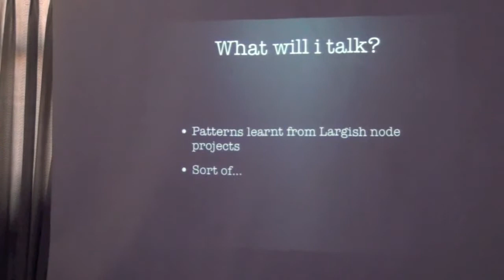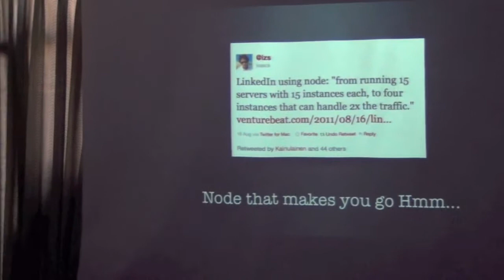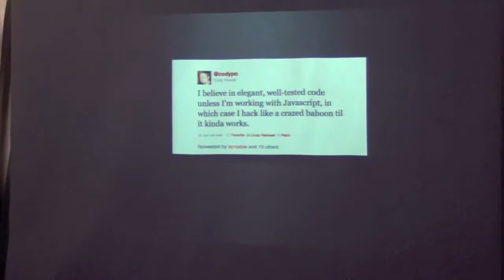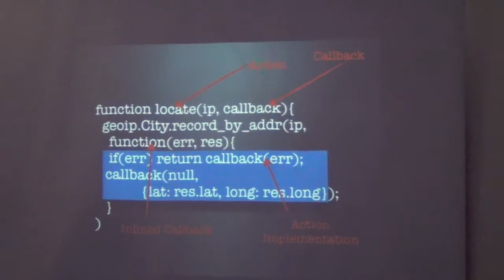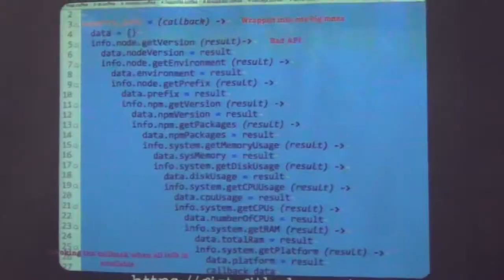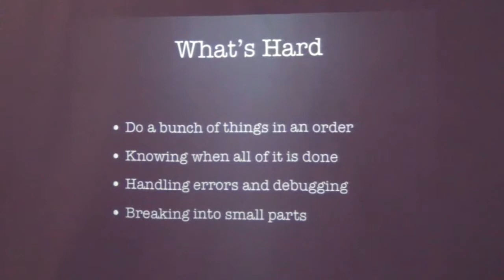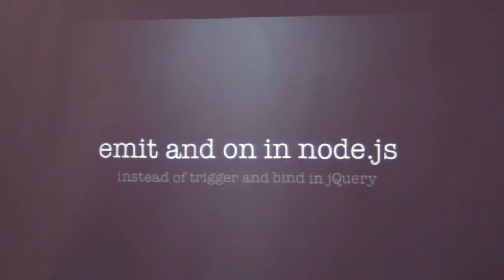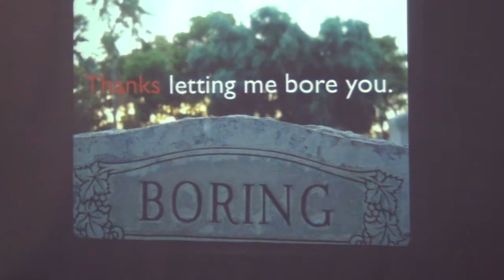Sreekanth Vadagiri - Node.js Patterns and How we Build ActiveNode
Sreekanth Vadagiri gives a talk on Node.js Patterns and How we Build ActiveNode at JSFoo Pune 2012 by HasGeek.